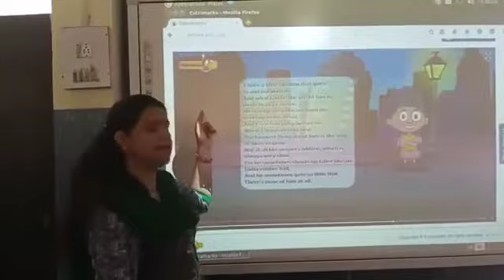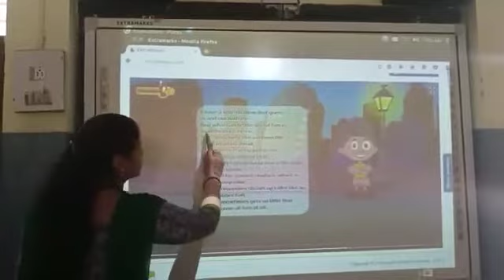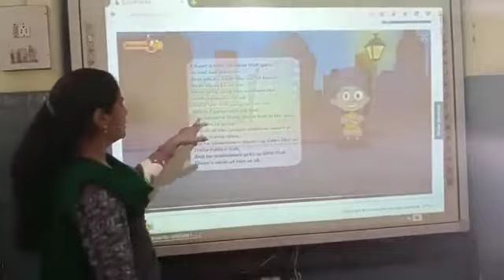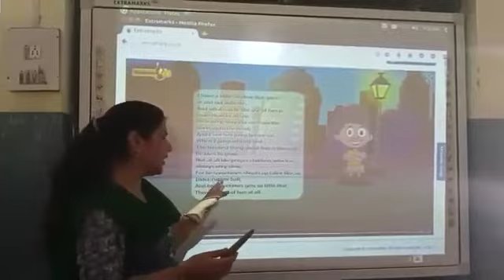ENGLISH LITERATURE,CLASS-V, TOPIC-UNIT-3(POEM-MY SHADOW)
SNEHA SHARMA MAM